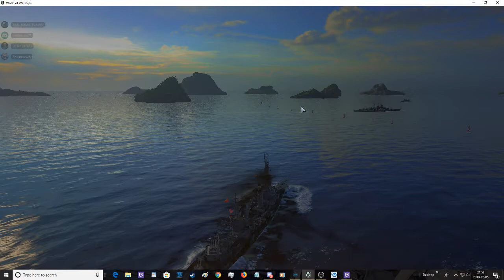Pensacola's Trap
You know, just because you see a lone, mid-tier Pensacola all on its own. sometimes you should actually focus on objectives instead of an 'easy' kill. As the enemy Amagi found out this game, I was able to dictate the 1v1 on my terms and eventually whittled him down. A rare game of my (mostly) full competence was on display this game as I earned TONS of damage and a kill off of the Amagi while my team rolled to victory at the A cap clash.